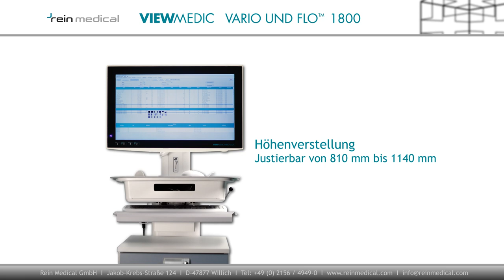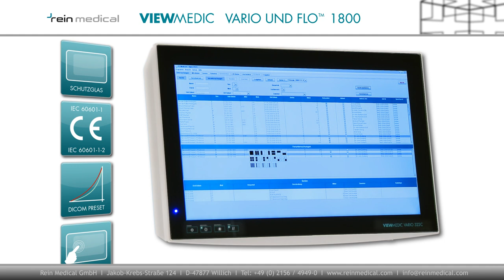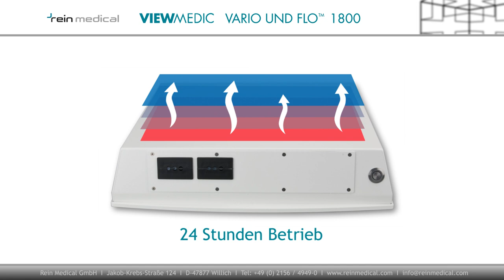VIEWMEDIC Flo 1800 mit VARIO All-in-One-Computer Produktvideo von Rein Medical GmbH (HD)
Die Kombination aus VARIO All-in-One Computer und Flo 1800 ergibt den idealen mobilen Arbeitsplatz. Die Akkulaufzeit von bis zu 9 Stunden ermöglicht den Einsatz im gesamten Krankenhaus. Ergänzt man das Cart mit einer MEDIGENIC Hygienetastatur werden selbst höchste hygienische Anforderungen erfüllt.